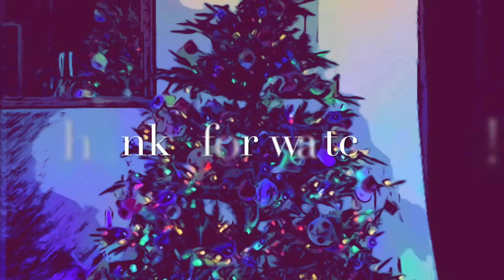Jingle Bell Rock - Solo Guitar Arrangement